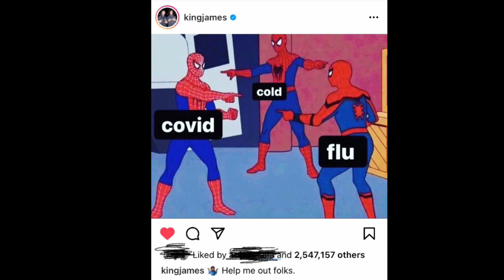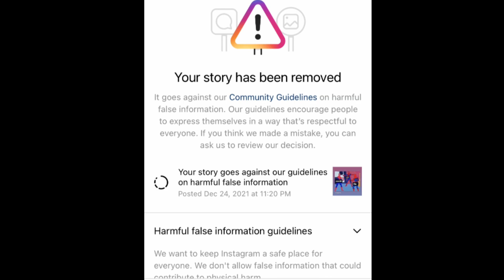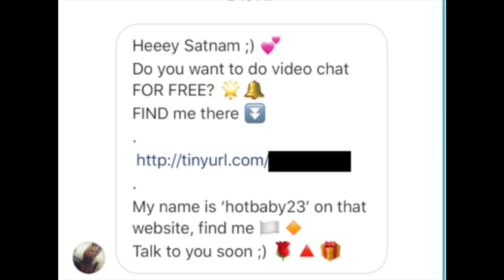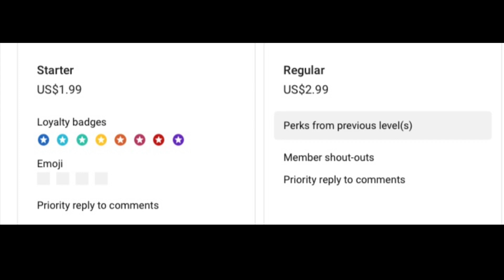Why Instagram Sucks Now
I should’ve made this a long time ago